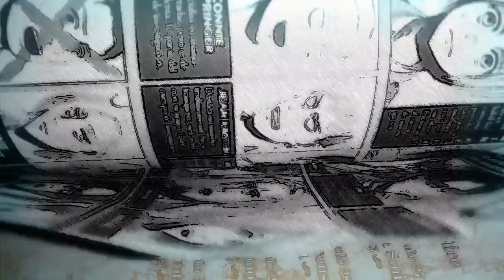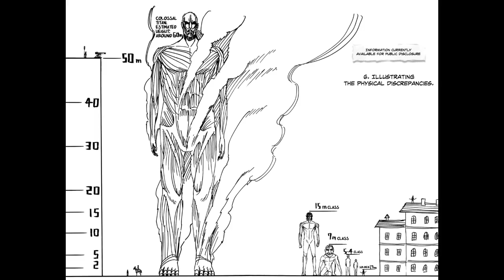¿Episodio Perfecto? / SHINGEKI NO KYOJIN 3 CAPITULO 16 Anime vs Manga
Shingeki no kyojin season 3 capitulo 16 review en español.
Shingeki no kyojin capitulo 52 review
anime vs manga TITÁN COLOSAL CGI